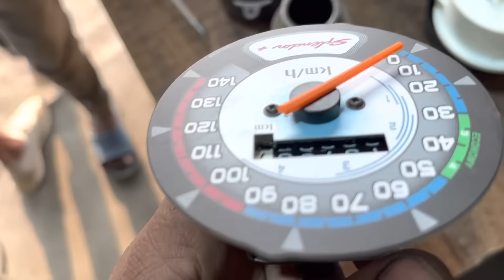Splendor bike ki kilometre ki reading kam Na Kare to kya Kare ￼ Dekhiye ￼